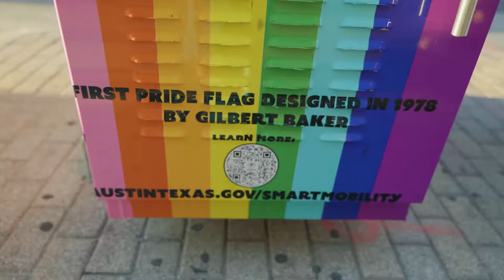LGBTQ Pride Month 2022 / Bts Photoshoot Vlog Lumix S5 Walkawaysmilin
Love is love & that is something everyone should have!